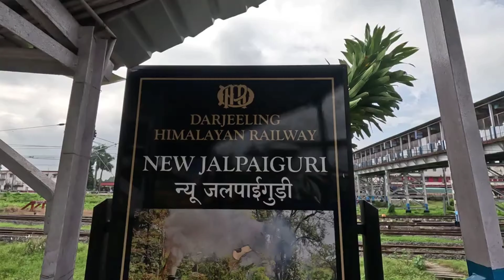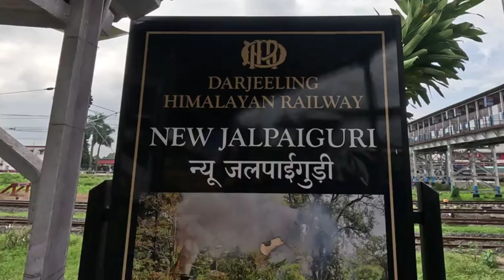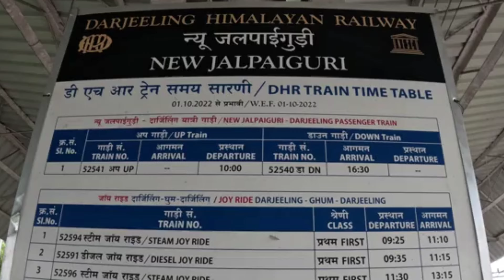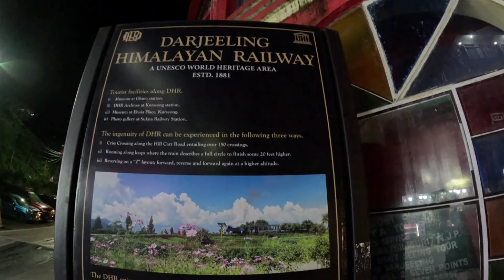Darjeeling Toy Train | NJP to Darjeeling Toy Train ticket booking | UNESCO World Heritage Train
Darjeeling Toy Train is a 610mm gauge railways that run between NJP to Darjeeling. Build between 1879 and 1881, it is about 88 km long. Ghum station is situated at an altitude of 2,258 metres (7,407 ft). On 5 December 1999, UNESCO declared the DHR a World Heritage Site.

njp to darjeeling toy train
toy train vistadome coach
siliguri to darjeeling toy train
darjeeling toy train joyride
darjeeling toy trains
darjeeling toy train fare
darjeeling tour
places to see in india
darjeeling tour plan
darjeeling toy train video
toy train vlog
darjeeling himalayan railway
ghoom railway museum
darjeeling toy train vistadome
darjeeling toy train journey
west bengal
darjeeling toy train joyride booking
toy train darjeeling
darjeeling trip
heritage toy train journey
darjeeling toy rain video
darjeeling
new jalpaiguri to darjeeling toy train
darjeeling toy train timings
darjeeling toy train ticket fare
darjeelings steam train
darjeeling toy train booking
ghum railway
unesco world heritage train
darjeeling toy train route and fare
darjeeling toy train update
darjeeling toy train ticket price
darjeeling tourguide
darjeeling vlog
njp to darjeeling toy train journey
darjeeling toy train full journey
toy train ticket booking
toy train in darjeeling
norteast frontier railway
darjeeling toy train ride riders
darjeeling toy train telugu
darjeeling tour guide
darjeeling toy train ticket booking
njp to darjeeling by toy train ticket booking
darjeeling tourist places
hill stations in india
darjeeling train
kurseong rail station
incredible india
darjeeling toy train price
darjeeling toy train ride.
darjeeling toy train time table
darjeeling toy train route
darjeeling recent vlog
darjelling railway
toy train
darjeeling kanchenjunga
darjeeling himalayan railways
darjeeling snowfall
njp to darjeeling toy train ticket booking
njp to darjeeling full toy train
darjeeling toy train first class
darjeeling tourism
ghum
darjeeling train journey
ghum monastery
Darjeeling himalayan railway
hill railway
steam locomotive
steam locomotive, steam engine working